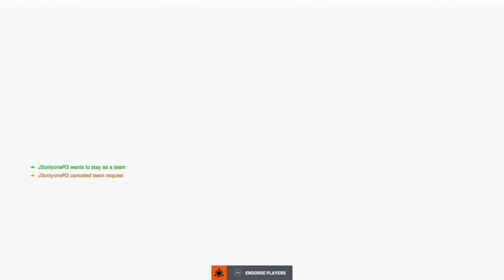Overwatch 2 Midtown ATTACK Winston